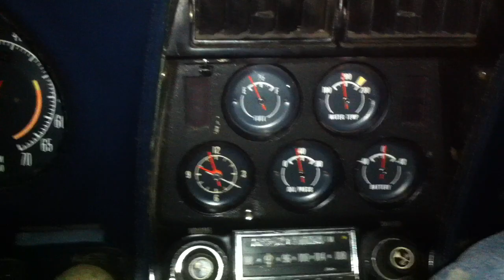'74 Corvette 350 L82 w/ Q-Jet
little carb tune-up